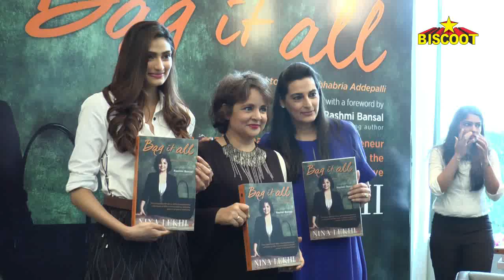Athiya Shetty Launches Nina Lekhi's Biography 'Bag It All'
Nina Lekhi, Founder, MD & Design Curator launched her book, Bag It All with celebrity star Athiya Shetty today. After collating accolades from the industry on being the most loved bag brand of the industry and receiving several awards for her business acumen, the spirited entrepreneur launched the book that marked the completion of over 25 years of business. The book recounts her inspirational and challenging journey from a failure in college to a 100 crore company that was built with the power of love and intent. The event was also graced by Sunil and Mana Shetty who have also supported and believed in the Baggit journey. Published by Jaico, the book has been penned down by Suman Chhabria Addepalli along with a heartfelt forward by Rashmi Bansal, the book is an inspiration for every entrepreneur. Take a look!